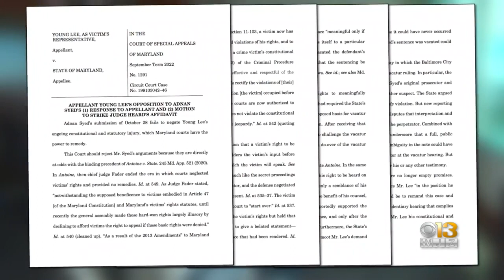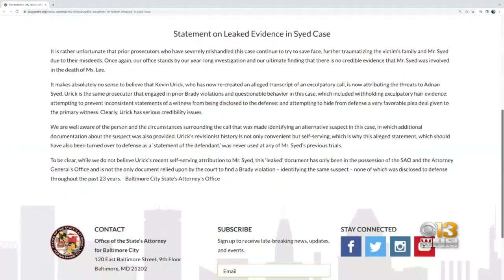Hae Min Lee's family attorneys seek new hearing to find out why Adnan Syed was granted release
Family wants to know why Adnan Syed was released from prison